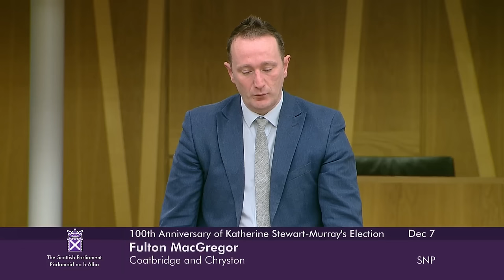First Minister's Questions - 7 December 2023